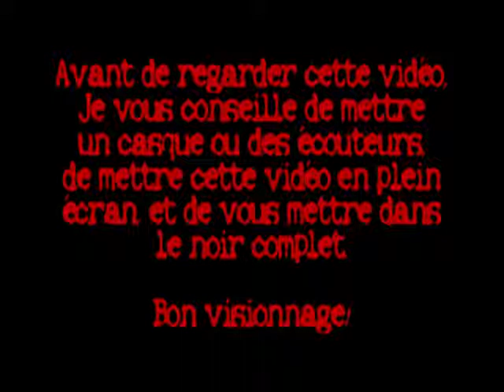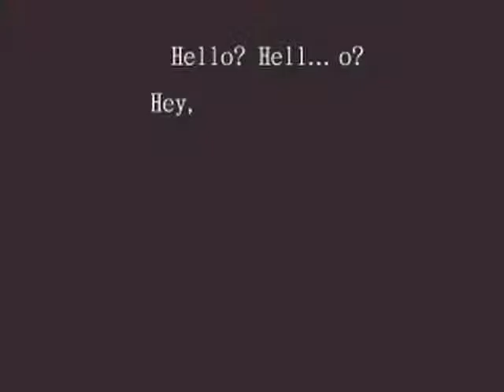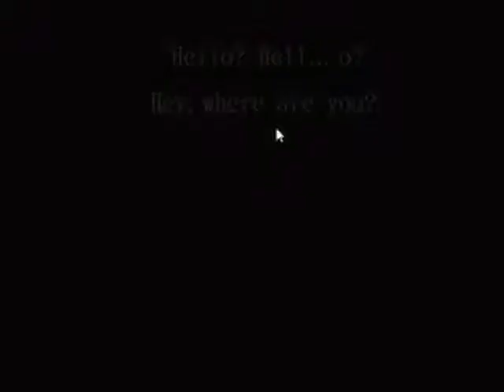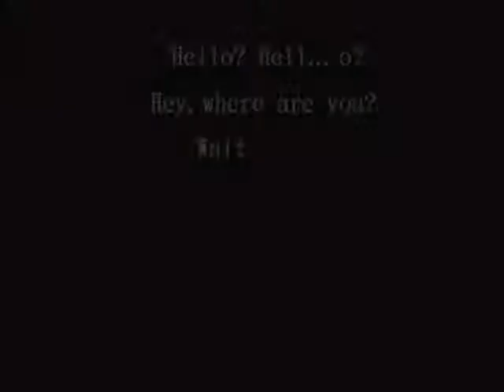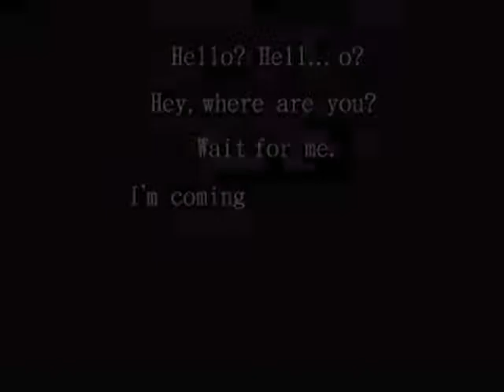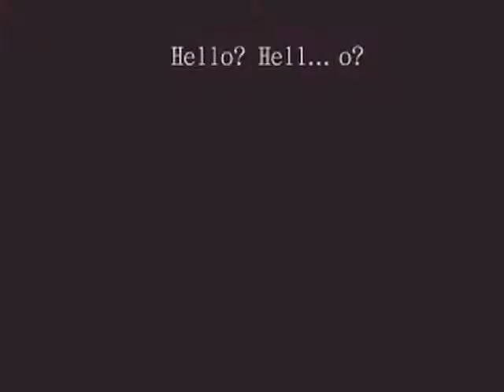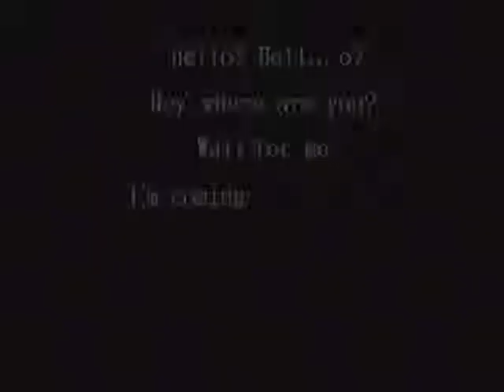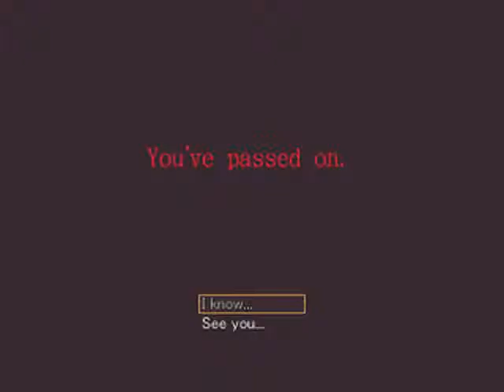Halloween avec Decoy: Hello, hell...o?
Hey les amiches! Je viens pour vous faire passer Halloween en ma compagnie! Je me fais peur sur un indie d'horreur: Hello, hell...o?
Si vous aimez ce genre de jeux, suivez-moi!